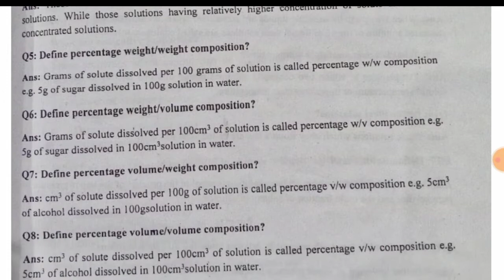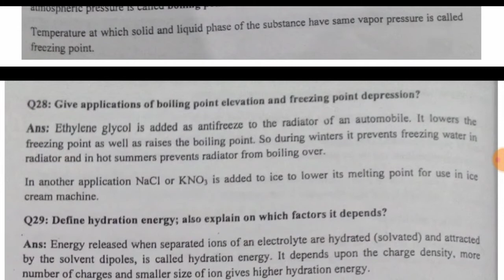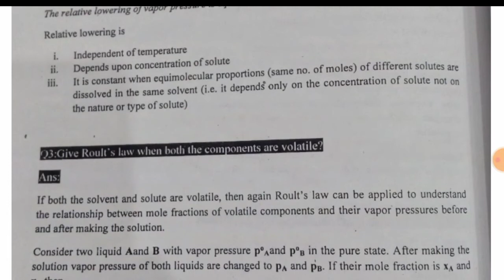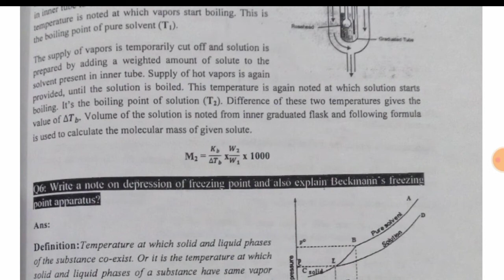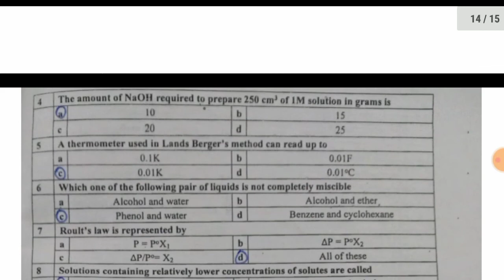1st Year Chemistry Chapter 9 important solved Short,Long, Mcqs - 1st Year Chemistry guess paper 2022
For PDF file See First comment

Tamam chapters ki PDF file ka link  har video kay comment section mein pin hy

Chem-key
These Notes are prepared by Respected Sir Allah Dita ( Mphil ) Chemistry

1st Year Chemistry Chapter No 9 important Short And Long Qs Solved - 1st Year Chemistry Guess Paper 2022

Hello Students Today in this video i will tell you about 1st year chemistry guess paper 2022.This include 1st year chemistry chapter no 9 solved short and long questions.

Main Points i will cover in this video:-
1)1st year chemistry guess paper 2022
2)1st year chemistry important solved short questions 2022
3)1st year chemistry important solved long questions 2022
4) 11th Class chemistry guess paper 2022
5) 1st year chemistry Chapter no 9 important solved short questions 2022
6)1st year chemistry Chapter no 9 important solved long questions 2022
7) 1st year chemistry Chapter no 9 important solved mcqs 2022
8) 1st year chemistry important solved mcqs